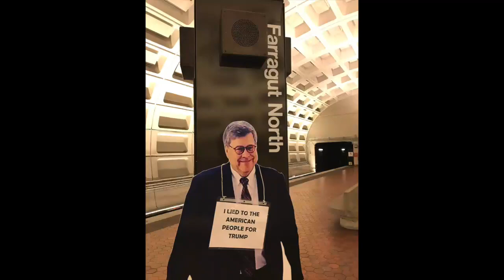Walking In My Winter Underwear...a reverie of limited coture by The Fabulettes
Walking In My Winter Underwear is performed by The Fabulettes
Song parody is written by Melinda Root and Fannie Zollicoffer
VideoCollage by Carol

And thanks for Voting for your kid's kids.
And for making "America" grateful again.
And for seeking liberty and justice for all.

Someday, we'll all be coastal people.

Our VideoCollages are assembled in fullscreen mode and are best so viewed.

And don't leave your long johns on the Metro, again.

Rockin' Xmas songs are the best.
Happily, DC Washingtron's great bands include The Fabulettes.
There's more of The Fabulettes, with their bouffants towering, at fabulettes.com and

This is a lyric parody of the original 1934 Winter Wonderland written by Felix Bernard and Richard Bernhard Smith.

The light, bright and very happy tone of the original song also went through iterations as it skirted political and religious garden-variety gnorms to reveal a seamlessly frilly undergarment of propriety through four score and 6.
Swedish translations of the earlier song refer to a bearded, stocking-capped, tomte.
Basically he's the shape-shifting goblin living in your home. Or plastered in your yard.
The one with a strand more than 2% Neanderthal lineage.

Unwanted by Us, YouTube has become ThemTube and arbitrarily adds ads to our non-monetized site.
Sorry, we tried to present our work without this salivation for cents.